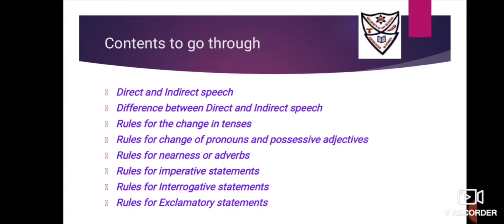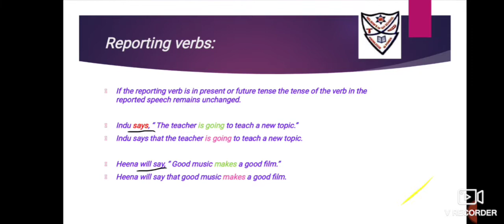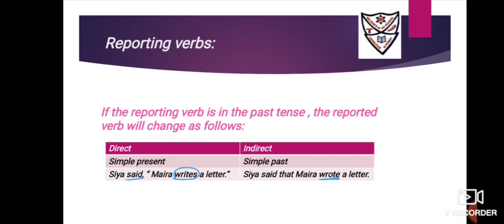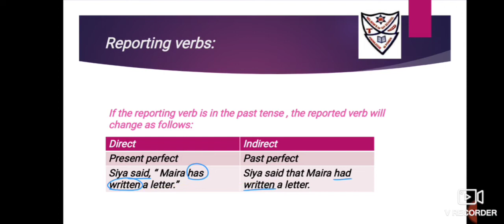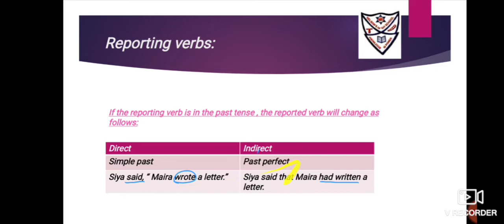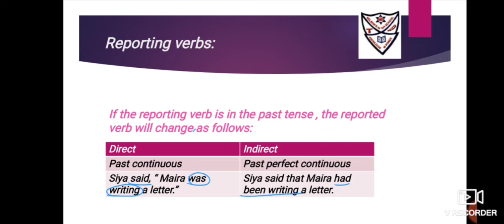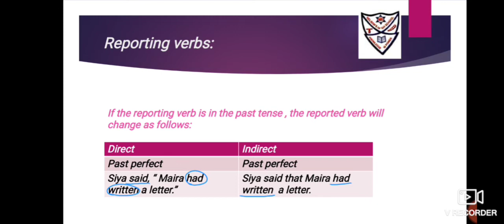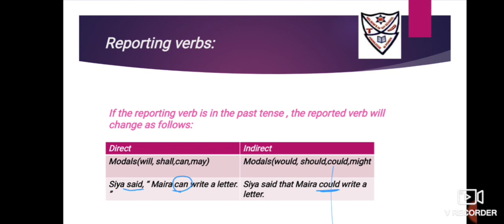Direct and indirect speech Reporting verbs